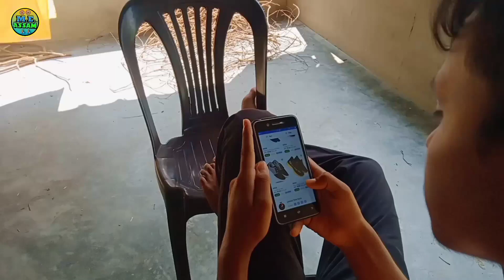পূজাৰ উপহাৰ//Assamese comedy video//ME Assam